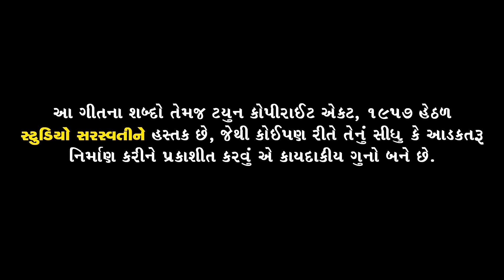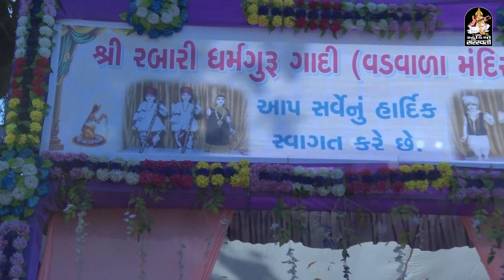BIRJU BAROT | DETROJ Live 2019 | શ્રી વડવાળા મંદિર દેત્રોજ | Latest Santvani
શ્રી વડવાળા મંદિર દેત્રોજ આયોજિત પાંચમા વાર્ષિક પાટોત્સવ નિમિતે યોજાયેલ ભવ્ય સંતવાણી ૨૦૧૯